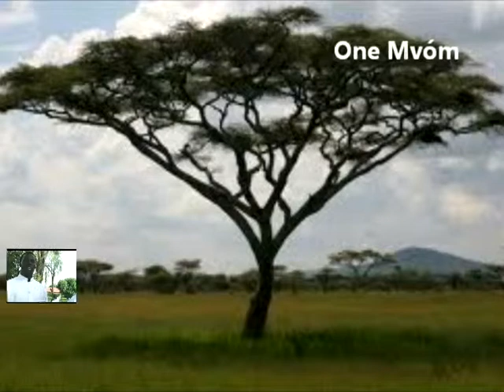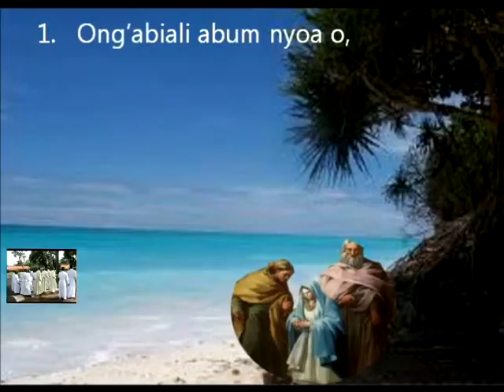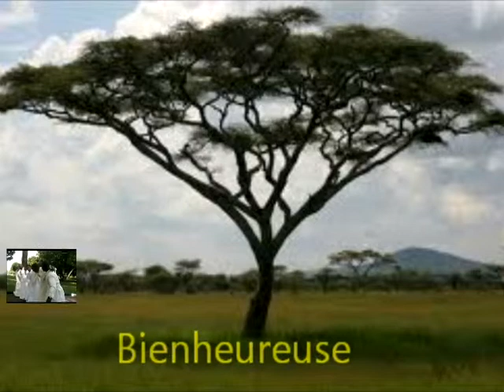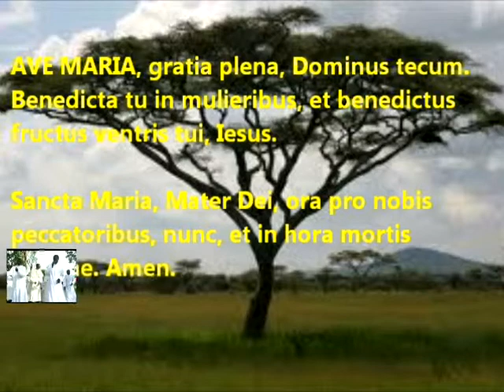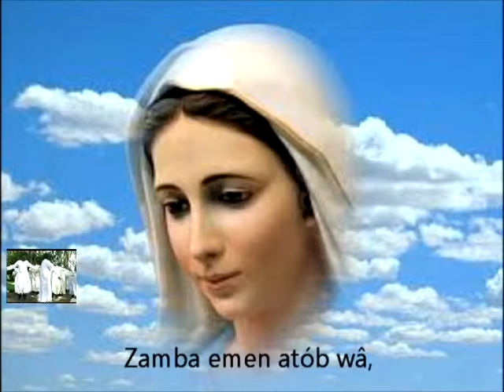Mvóm ai wa, a María (Salve-2 Jma)_Joseph Marie Ambomo.mp4